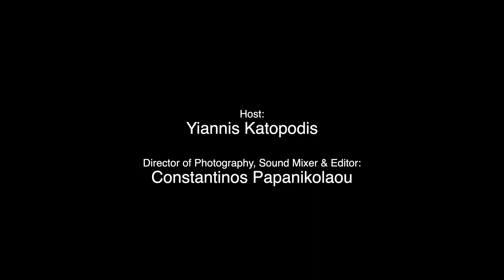Michael Tsaoutos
This video is about Michael Tsaoutos